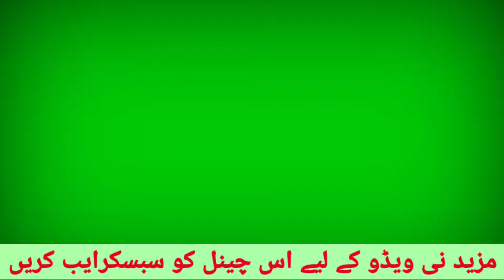Ramzan Ul Mubarik Men Mahngai Karna Kasa Amal-Ramzan Men Kasy Chezen Mangi-Dr Arshad Mahmod Mustfvi